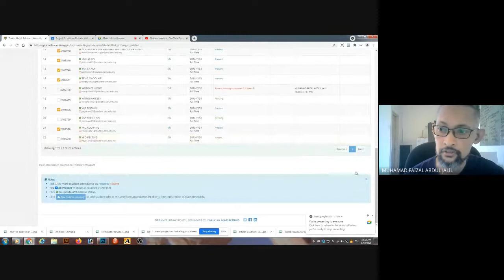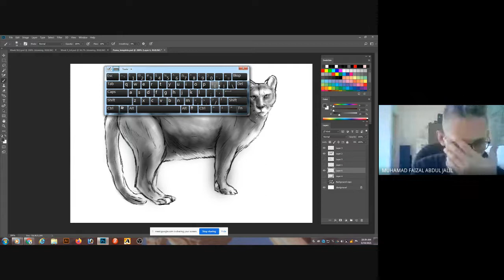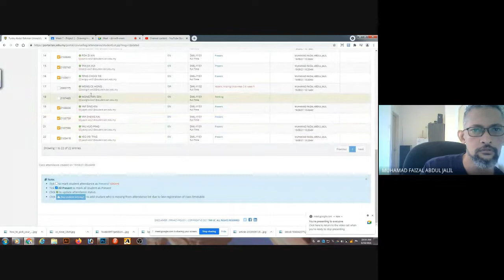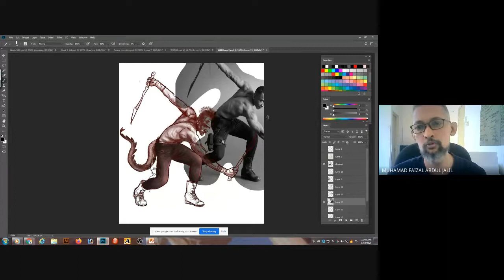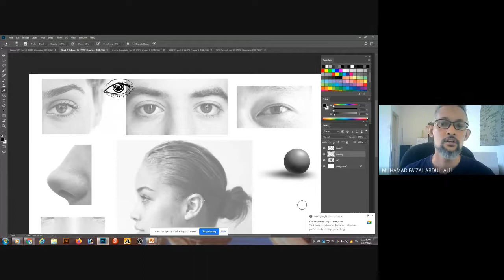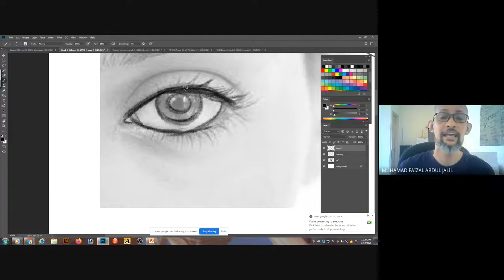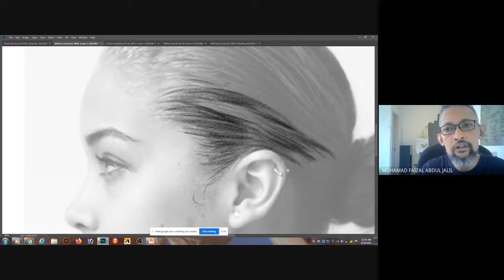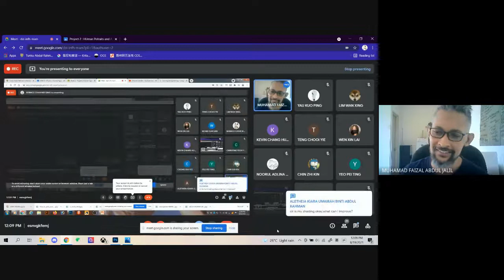Week 9 - G4 Project 2 demo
These channels contain educational information and tutorial based on my online learning classroom